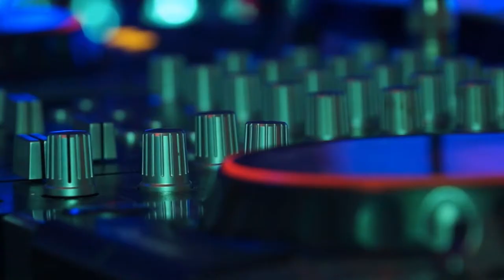Grupa Muzyczna DJ MUSIC SHOW DJ Artes & DJ Sławek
Grupa Muzyczna "DJ MUSIC SHOW" Dj Artes 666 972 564 Dj Sławek 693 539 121 , wideo powstało przy współpracy z –MKW- Wideo Studio Tel. 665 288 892